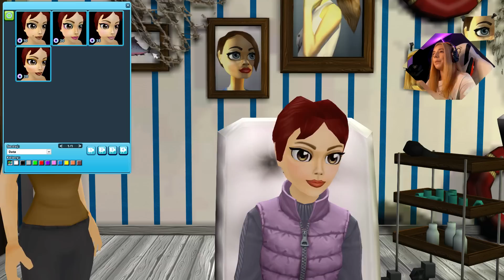FIONA? FIONA CZY TO TY? PRZEBIERAMY SIĘ! || STAR STABLE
Zanim o cokolwiek zapytasz w komentarzu
przeczytaj opis.

✿ Nazwy w SSO - Lorraine Longnight, Lilian Bravewin